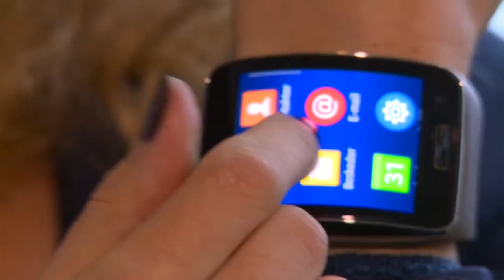Fremtidens digitale hjem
På Ateas IT Expo kikkede Christiane Vejlø på de digitale nyheder og giver her et hurtigt overblik over nogle af de vigtigste trends.